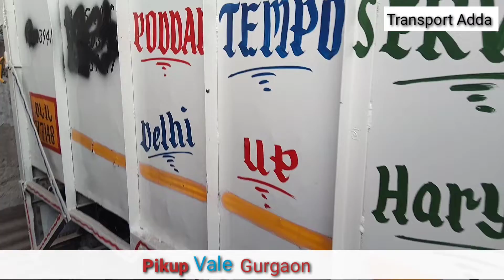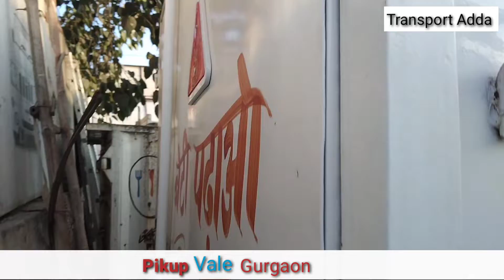Mahindra Pikup CNG + Diesel l Pickup Wale Gurgaon l Second Hand Pickup Bazar l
Pikup Vale
Address - Sector - 17-18 Road, T - Point, Old Delhi Road, Gurgaon, 122001

Second Hand Pikup for Sale
Pikup Dealer
Mahindra Pikup for Sale
Pikup Vale Gurgaon
CNG Pikup for Sale
Diesel Pikup for Sale
Second Hand Commercial Vehicle Bazar
CNG Pikup for Sale in Gurgaon
CNG Pikup Price in Delhi
CNG Pikup Bolero